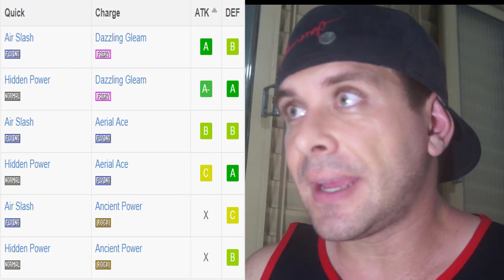Pokemon GO - Evoluções de 100% NO TALO pra Gen4 - Togekiss